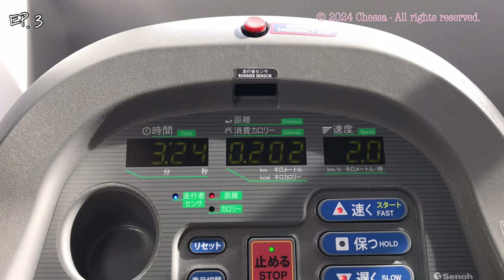Ep.3 My first Autumn in Japan🍁|moving to other schools 🚘|Kesennuma city bay cruise|seagull feeding̼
𝙝𝙞,𝙄’𝙢 𝘾𝙝𝙚𝙨𝙨𝙖.
𝙄’𝙢 𝙖 𝙩𝙚𝙖𝙘𝙝𝙚𝙧 𝙞𝙣 𝙅𝙖𝙥𝙖𝙣. ᡣ𐭩

𝖨 𝗅𝗂𝗄𝖾 𝗍𝗈 𝗆𝖺𝗄𝖾 𝗏𝗂𝖽𝖾𝗈𝗌 𝖼𝖺𝗉𝗍𝗎𝗋𝗂𝗇𝗀 𝖿𝗋𝖺𝗀𝗆𝖾𝗇𝗍𝗌 𝗈𝖿 𝗆𝗒 𝗅𝗂𝖿𝖾,𝖾𝗑𝗉𝖾𝗋𝗂𝖾𝗇𝖼𝖾𝗌,𝗍𝗋𝖺𝗏𝖾𝗅𝗌 𝖺𝗇𝖽 𝖺𝖽𝗏𝖾𝗇𝗍𝗎𝗋𝖾𝗌 𝖺𝗇𝖽 𝗅𝗈𝗈𝗄 𝖻𝖺𝖼𝗄 𝖺𝗍 𝗍𝗁𝖾𝗆 𝗐𝗁𝖾𝗇 𝖨’𝗆 𝗈𝗅𝖽𝖾𝗋.
( づ♡

🌸 𝖡𝖾 𝗉𝖺𝗋𝗍 𝗈𝖿 𝗆𝗒 𝗀𝗋𝗈𝗐𝗍𝗁 𝗃𝗈𝗎𝗋𝗇𝖾𝗒,